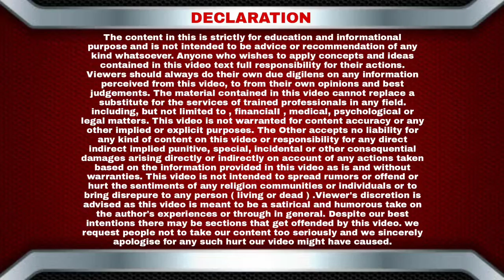दिल्ली में हुए शानदार काम को लेकर आज से डिजिटल कैम्पेन “एक मौक़ा केजरीवाल को” की शुरुआत@GondviNews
दिल्ली में हुए शानदार काम को लेकर आज से डिजिटल कैम्पेन “एक मौक़ा केजरीवाल को” की शुरुआत, सभी दिल्लीवासी ज़रूर हिस्सा

For Real News...

Chief Editor : Afzal Ahmed Shaikh
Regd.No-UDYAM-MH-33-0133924